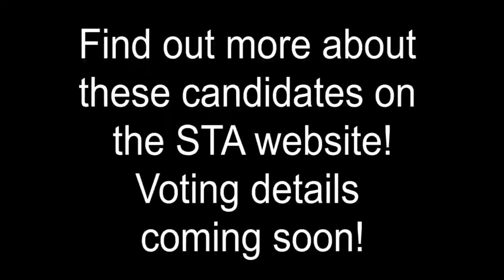The Halo Morning Show 4/6/20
Morning announcements and more for Monday, April 6, 2020